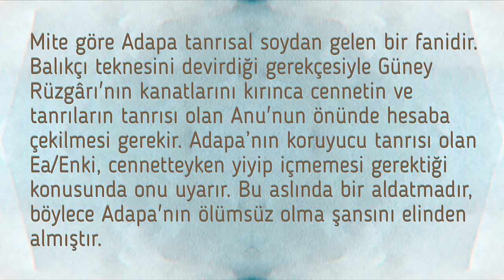Yağmur Sarıgül - ADapa (Official Animated Video)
Yağmur Sarıgül'ün yeni teklisi "ADapa" tüm platformlarda yayında.

Kayıt & Düzenlenme: Yağmur Sarıgül
Miks: Arda Ertem
Dolby Atmos Miks: Aziz Berk Erten
Mastering: Arda Ertem